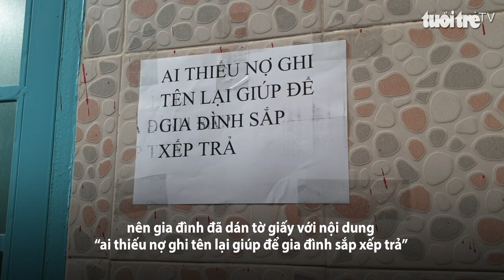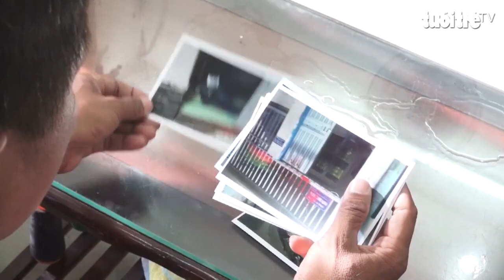Không để nạn tạt chất bẩn tung hoành, thách thức pháp luật